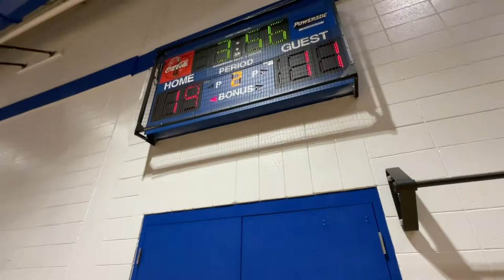Woodmont Middle vs BECK Academy 2021/22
2021/2022 season